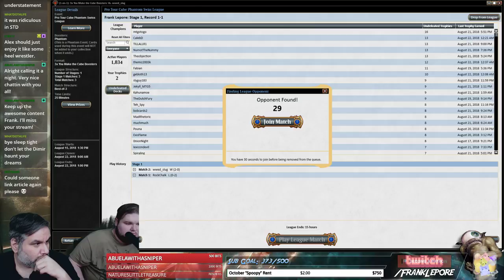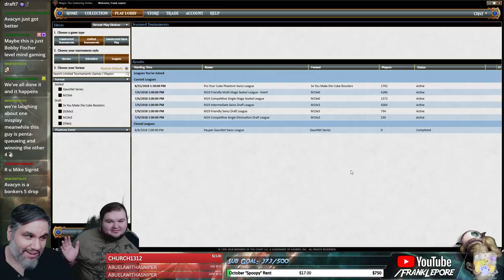(Magic Online) Pro Tour Cube Stipulation Draft #13 - 8/23/18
We cannot draft Sultai Cards. Only draft red, white, and colorless cards. Must try to play those cards only.